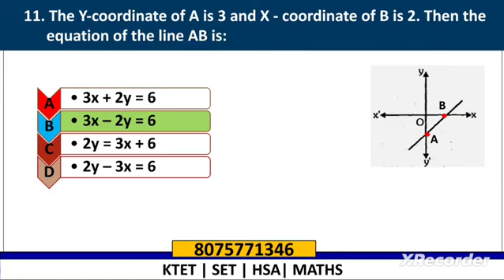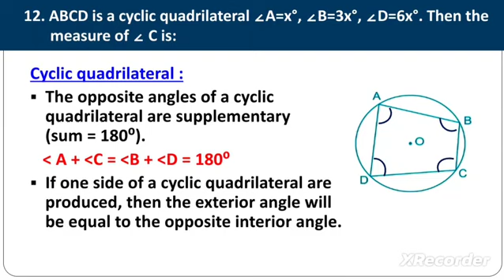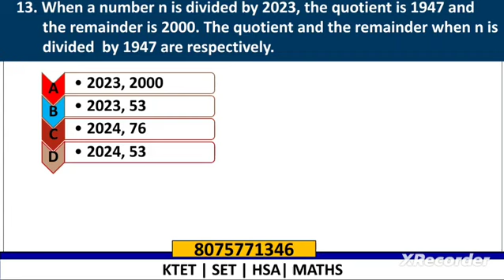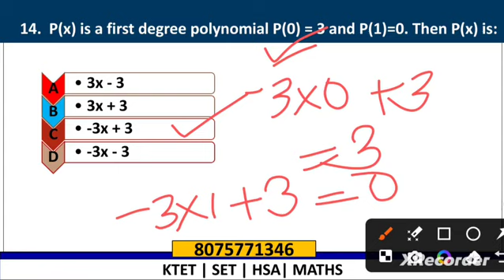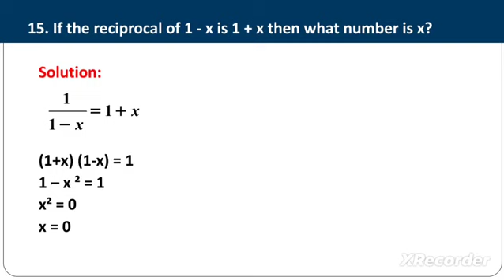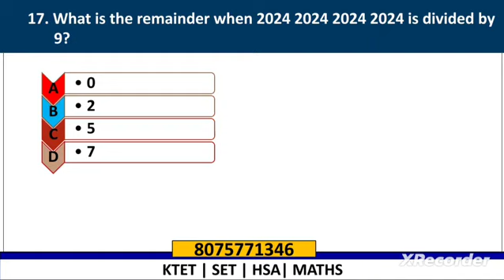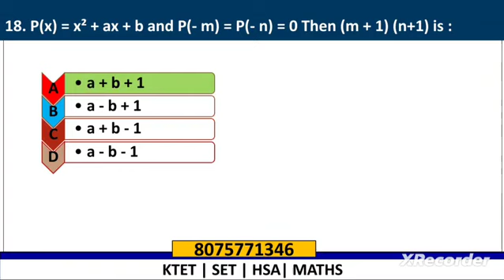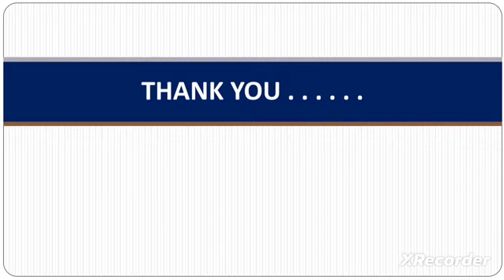KTET CATEGORY 3 MATHS || 2024 APRIL QUESTION PAPER PART 2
Acharya Academy യുടെ SET, KTET, HSA Coaching നു Join ചെയ്യുന്നതിനായി 🪀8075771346